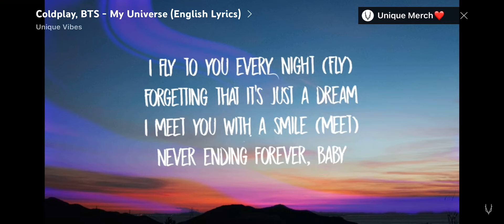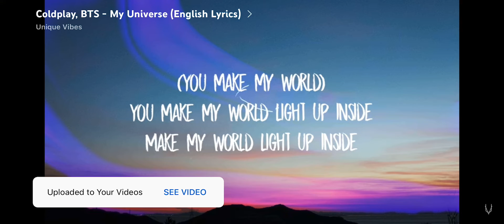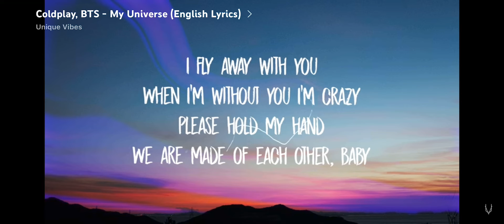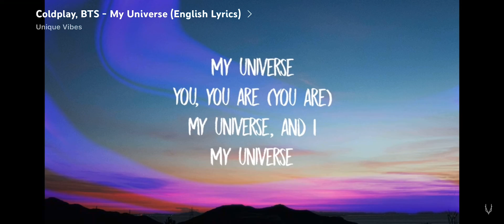My Universe by Coldplay and BTS